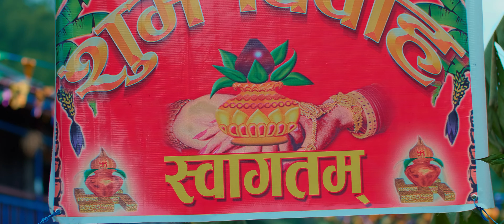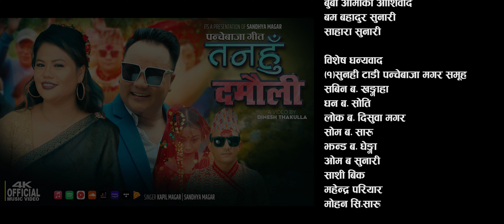Tanahu Damauli तनहुँ दमौली- New Panche Baja Song 2081-2024 | Kapil Magar • Sandhya Magar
Watch Nepali New Tanahu Damauli तनहुँ दमौली- New Panche Baja Song 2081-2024 | Kapil Magar • Sandhya Magar

only on Kapil Magar official YouTube channel

🎶 AUDIO CREDITS:-
Tanahu Damauli तनहुँ दमौली

 ♪ SINGER:-
KAPIL MAGAR
SANDHYA MAGAR

♪ LYRICS
SANDHYA MAGAR

♪ MUSIC
 KAPIL MAGAR

♪ MIXING
SANJAY SHRREPAL

 ♪ RECORDING STUDIO
MURCHUNGA

🎬️ VIDEO CREDIT:-

🎬️ DIRECTION :-
DINESH THAKULLA

🎬️ CINEMATOGRAPH :-
MARUBHUMI NARAYAN

🎬️ DRONE :-
MARUBHUMI NARAYAN

🎬️ARTIST
KAPIL MAGAR
SANDHYA MAGAR
KAMAL (KUSUNDE)

 🎬️ MUA:-
MADAN KHADKA

🎬️ EDITOR/ COLOR:-
ANIL BISTA PYUTHANI

SPECIAL THANKS
JANAJAGRIT MAGAR SAMUHA
BINAY 3 SARDI DHABYA NAWAPARASI

🎬️ POST PRODUCTION :-
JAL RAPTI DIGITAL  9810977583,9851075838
@Jal Rapti Digital
@Jal Rapti Chautari जल राप्ती चौतारी
@Ramailo Films रमाइलो फिल्मस्
@Bisaune Chautari Media

➤Audio/ Video Available Only OnKapil Magar Official

All the Audio and Video rights of this Music Video is owned only by
Kapil Magar Official

Unauthorized downloading and uploading on YouTube channel is Strictly Prohibited 🚫 and will attract punitive measures from Kapil Magar Embedding to a website is allowed Thanks for visiting in our channel Kapil Magar Official